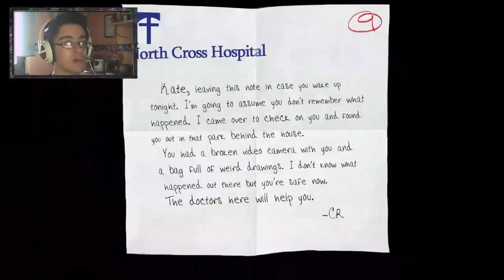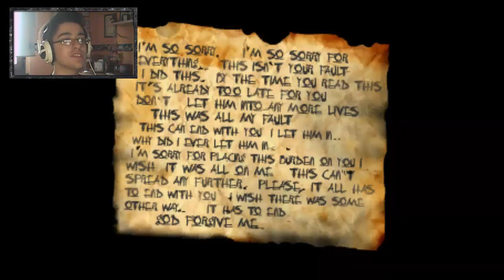SLENDER THE ARRIVAL - El final más épico de la historia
▼Abre la descripción para info interesante :3▼
^^ ¡Y si llegamos a las 250 manitas arriba esta noche mañana Outlast!

¡Descarga mi aplicación y enterate de cuando subo vídeo!

¿Quieres juegos de Xbox / PS3 / PC a muy buen precio?

▶ Hosting Web Enjin (Para tu comunidad, servidor de Minecraft o para ti, ¡muy buena y gratuita con planes Avanzados!)

Nombre; I'm Here - Different Heaven ft. AquaLeBlanc